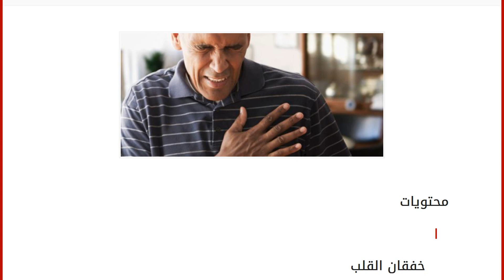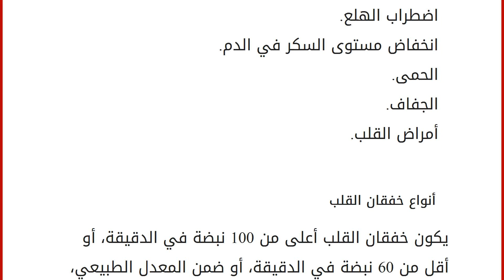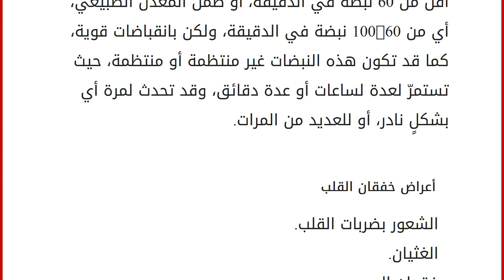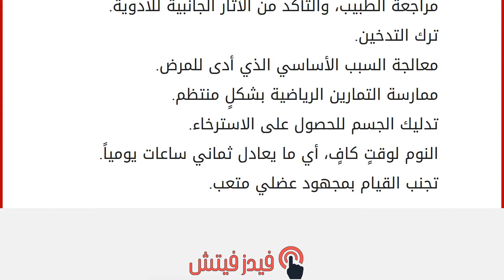خفقان القلب وأسبابه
إقراألمقال كاملا :
محتويات
١ خفقان القلب
٢ أسباب خفقان القلب
٢.١ المنبهات في نمط الحياة
٢.٢ نوبات الهلع
٢.٣ الأدوية
٢.٤ الدورة الشهرية والحمل وسن اليأس
٢.٥ أسباب أخرى لخفقان القلب ٣ أنواع خفقان القلب
٤ أعراض خفقان القلب
٥ مضاعفات خفقان القلب
٦ تشخيص خفقان القلب
٧ الوقاية من خفقان القلب خفقان القلب
يعرف خفقان القلب بأنه شعور المريض بنبضات قلب سريعة وقوية، وقد تكون هذه الحالة طبيعية، حيث أنها تحدث نتيجة التعب أو التوتر، أو قد تكون حالة مرضية نتيجة بعض مشاكل القلب، أو الأمراض الأخرى، الأمر الذي يؤدي إلى اتساع الشرايين الطرفية، وانخفاض ضغط الدم، وارتفاع درجة الحرارة، مما يؤثر على نشاط الجسم، وفي هذا المقال سنعرفكم على أسباب خفقان القلب، وطرق الوقاية منه. أسباب خفقان القلب
المنبهات في نمط الحياة
يزداد خفقان القلب نتيجة ارتفاع نسبة الأدرينالين في الجسم، وهو هرمون يفرزه الجسم عند شعوره بالقلق، أو التوتر، أو الحماس،